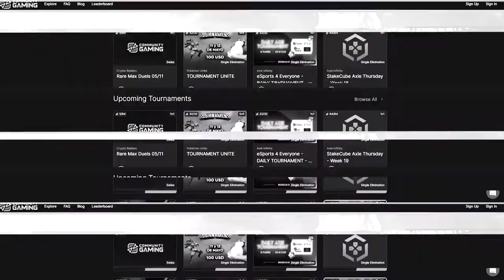Conversation Nation: Ryan Johnson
This week I am speaking to Ryan Johnson, founder and CEO of Cxmmunity. In this episode we discuss increasing visibility for creators of color in the esports and gaming industry.